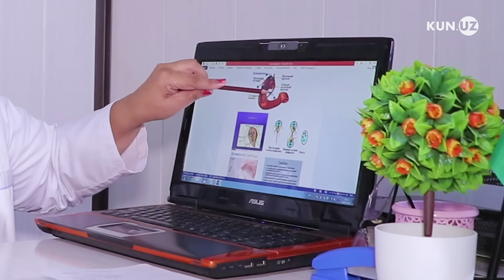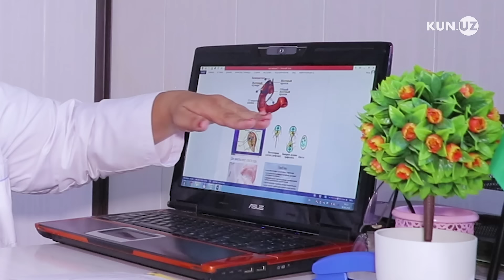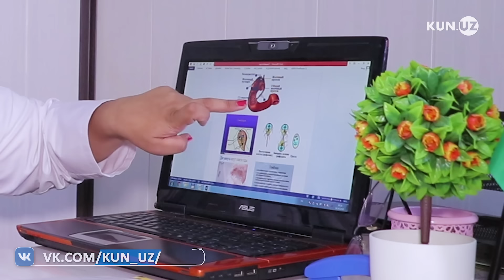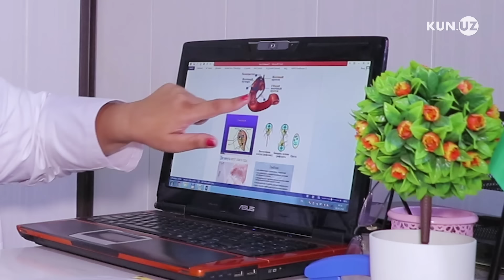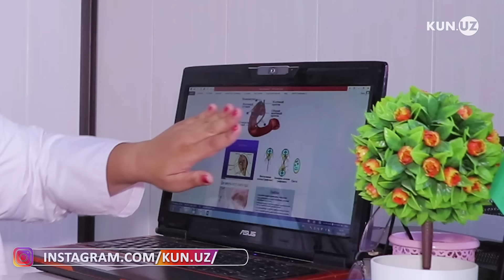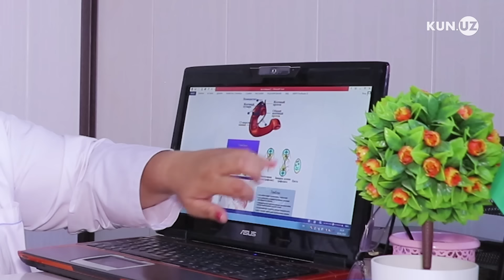YUZDAGI DOG'LAR GIJJA ALOMATI-MI?